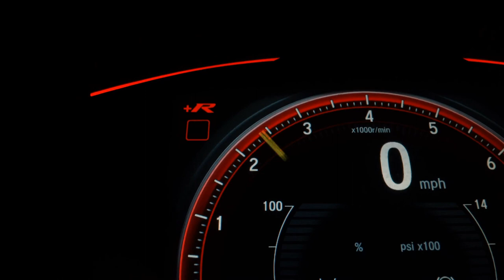FIAT UNO - 2011 - São Caetano do Sul/SP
UNO EVO 2011  PRATA VIDROS TRAVAS E DIREÇÃO HIDRAULICA

Dados do Veículo
Veículo: FIAT / UNO 1.0 EVO VIVACE CELEBRATION
Ano: 2011/2011
Combustível: FLEX
Portas: 4 PORTAS
Câmbio: Manual
Cor: PRATA
KM: 119.000

✅ Direção Hidráulica
✅ Travas Elétricas
✅ Vidros Elétricos